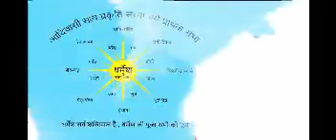सभी आदिवासियों का सोच विश्व स्तरीय हो। CHITRANJAN ORAON,